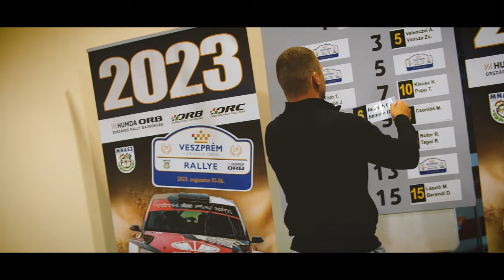Német Gábor - Németh Gergely Veszprém Rallye 2023 | Versenyzői film